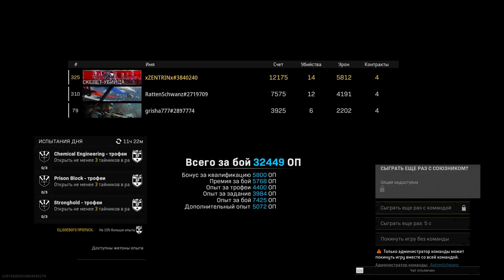Call of Duty: Caldera Trios W P2